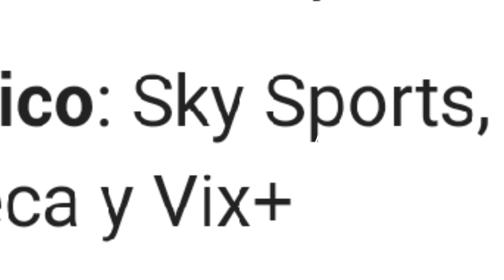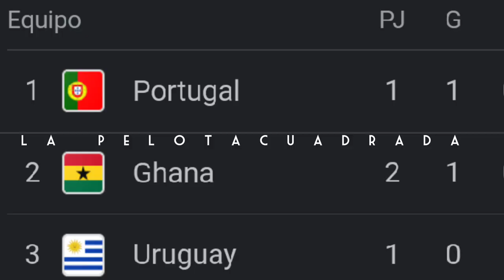🔴EN VIVO🔴 Portugal 🇵🇹 VS 🇺🇾Uruguay GRUPO H 2DA FECHA DÓNDE VER Y HORARIO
Portugal vs Uruguay en vivo
Uruguay vs Portugal en vivo